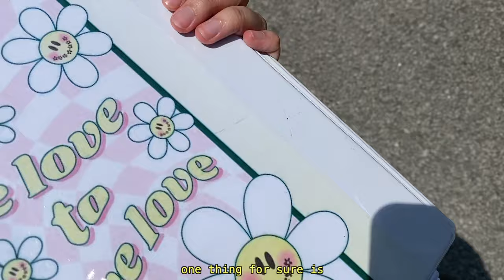Last Day at my Malaysian Highschool 🎒 | VLOG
i hope you like this vlog style ~

YOUTUBE MUSIC